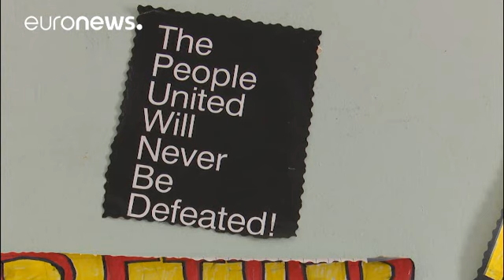Young refugees in Greece face losing their shelter due to funding shortfall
NGO ARSIS runs seven homes for around 200 unaccompanied minors. They say a delay in government funding could result in shelters being closed…